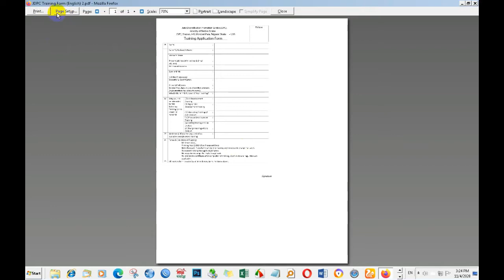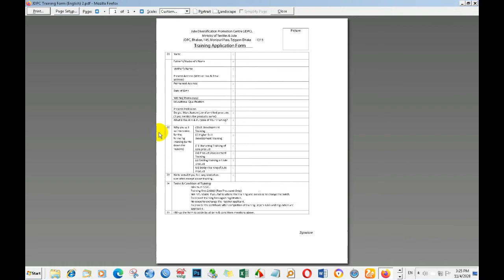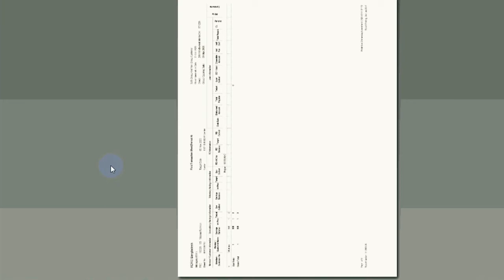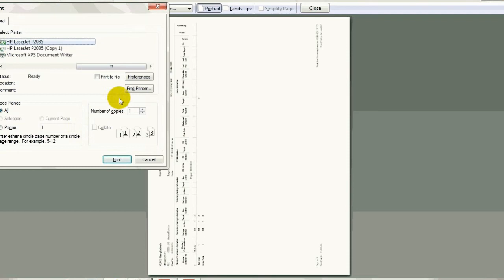How to solve Printing problem on mozilla firefox browser | Printing problem solve on any browser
How to solve Printing problem on mozilla firefox browser | Printing problem solve on any browser : How to solve Printing_problem on mozilla firefox browser | Printing problem solve on any